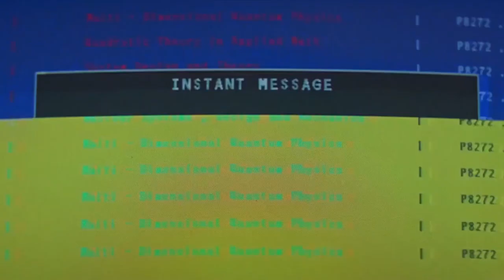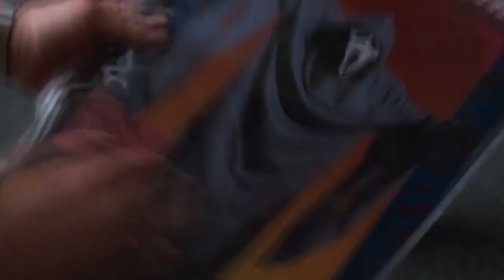Scream 6 NON-SPOILER Review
Scream VI NON SPOILER Review